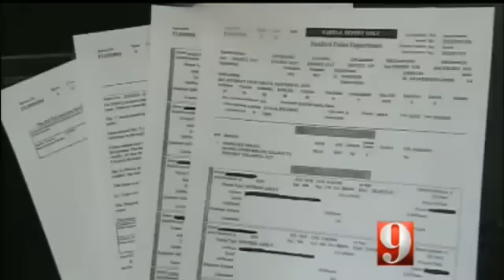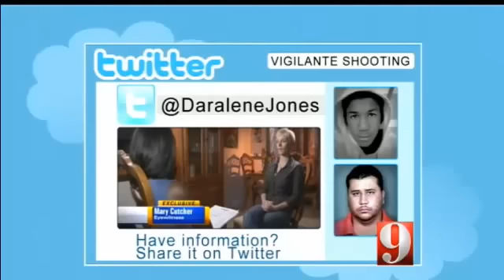Trayvon's Murder: Questionable Witness, Mary Cutcher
Mary Cutcher, an eye-witness, witnessed the aftermath of the shooting... Despite only witnessing the aftermath, she insisted that she knew what had transpired. She told reporters on multiple occasions that there's no punching, no wrestling etc, etc... Why? She said she would have heard it. Hmm... what's the role of the witness btw?

A witness is someone who's supposed to describe what he/she heard or seen at the scene of crime as concise and as accurate as possible without conflicting his/her own statement. Miss Cutcher failed at that miserably.

The reporter did a fairly good job here (in this video), giving us a summary of what Miss Cutcher told her she "believed" had happened -- note the keyword -- "believed". One of the things Miss Cutcher told her was "it's no excuse to kill an unarmed teenager half his (Zimmerman) size". If she had witnessed what happened, she wouldn't have said that... because... Zimmerman wasn't really twice Trayvon's size.

If you listen to her 911 call, she was completely clueless about what's going on... And when she finally stepped forward, nothing changed... All she's been giving to the press was her own interpretation of the events. And the worst part is, her statements aren't consistent with the facts, or her own statements. For example, in the initial press conference (and here too), she kept calling Trayvon "a little boy" -- Trayvon was a teenager, 17-year-old, 6 foot 2 -- what most people would call "a young man".

This is an old clip (Mary's 5 minutes of fame).

Yes, I'm criticizing that beautiful blonde, Miss Mary Cutcher.